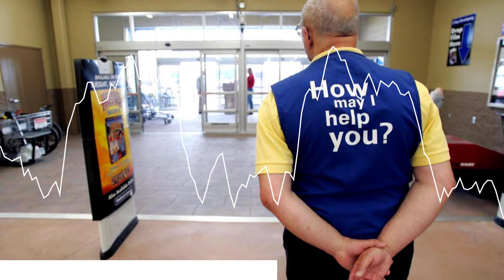Walmart Greeter Gets Fired After Only Two Days For A Funny Reason!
I don't know if this is a true story or not, but it's just too good not to share!